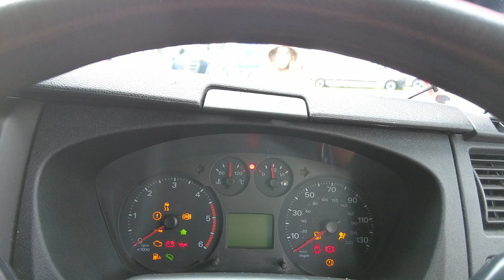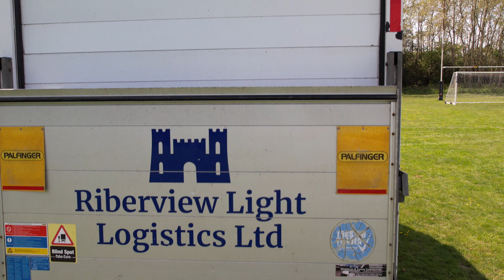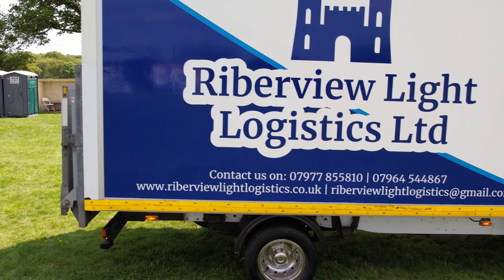Riberview light logistics Ltd of Matlock Bath - Welsh Drones Trucking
A Small Independent Family Run Business.
©️ Welsh Drones 2022. This content is subject to copyright and represents original work. No permission to copy, rebroadcast or otherwise distribute without written permission from Welsh Drones.